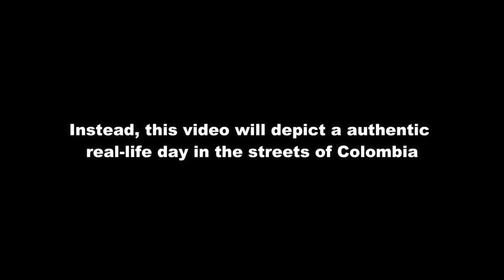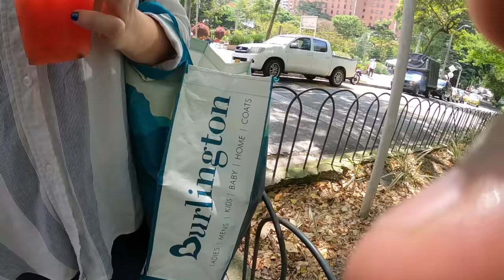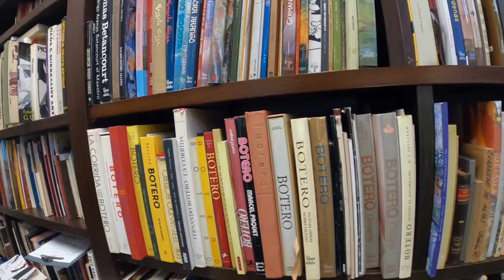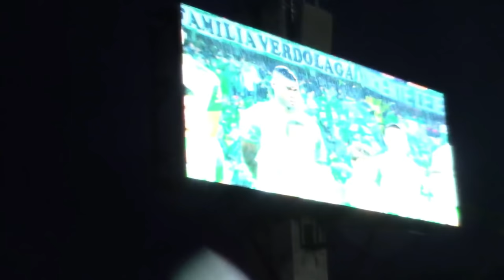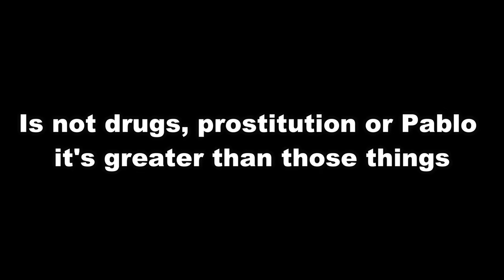The Real Streets of Colombia - A Day In A life Travel Documentary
Colombia Medellin - An authentic day in the streets of Colombia following the lives of Colombians as they go about their daily business. In this video, Ace Live hits the streets of Medellin Colombia to document a day in the life of local Colombians and how Colombia has moved on from the days of Pablo Escobar and the Medellin Cartel and ends up meeting an interesting Colombian woman documentarian who invites him to a Private art gallery to showcase the Colombian culture.

In this video, we tackle certain stigmas and stereotypes about ing to Colombia by giving people a sense of real-life reality as opposed to Fantasy and sensationalizing life in Colombia

Binky BBQ Bed N Breakfast -
IG Binkybbq